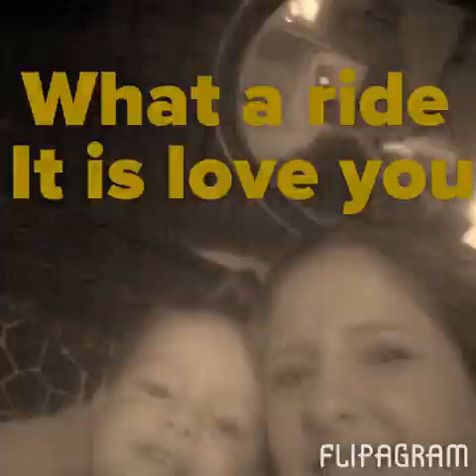Flipagram - October 20, 2014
Love you baby thanks fir riding with. Me though thos wild ride of life and them times you played mom pkus dad why i was out playing cow trucking up love ya